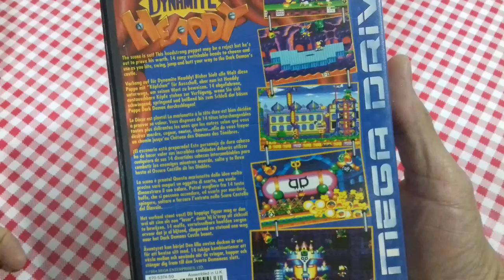120 - Retrogumia Express #17: Dynamite Headdy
Retrogumia Express #17 - Dynamite Headdy  (MD)